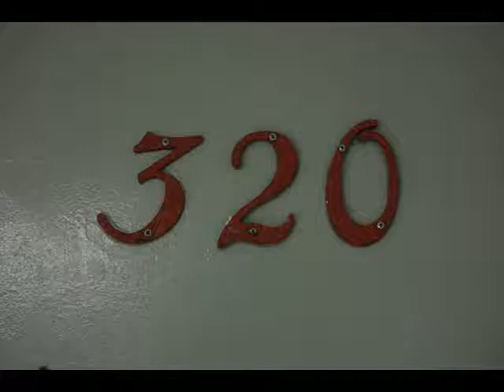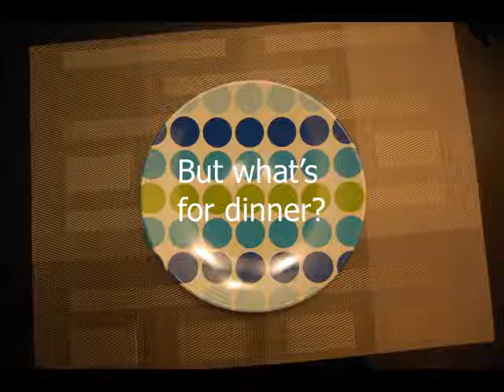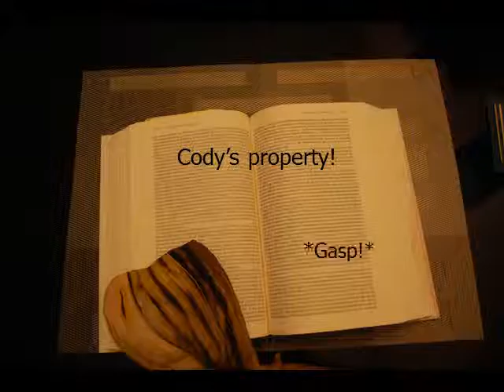The Adventures of Ferien the Fish-Pillow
The fabulously gorgeous actress Ferien returns to help out on a new project. Includes crappy photography arranged in a long narrative sequence and sound effects (rather, one sound effect) from the game by Parsec Productions, Slender.

Also, it's supposed to be mostly silent, so don't freak out if you don't hear anything for a while into the movie.

Credits:
Ferien herself
Cody Brahim (22rexxi) himself

A film by Ryan Hughes